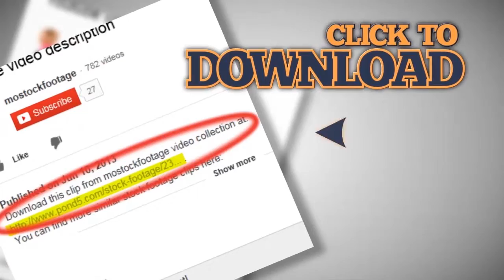Young positive couple paddling kayak at sunset, beautiful view. Stock Footage